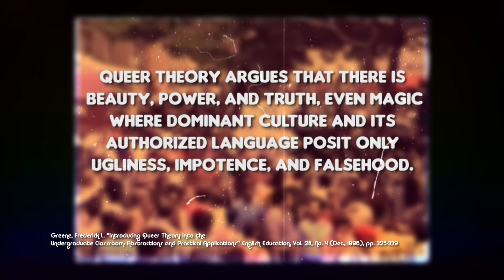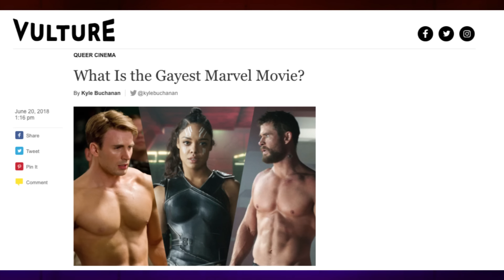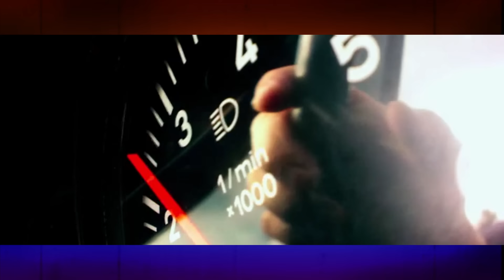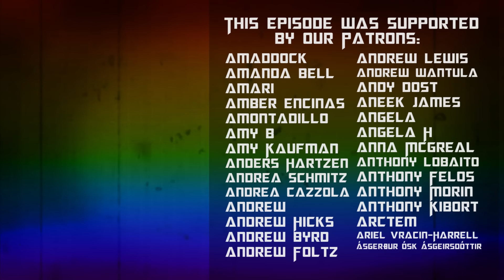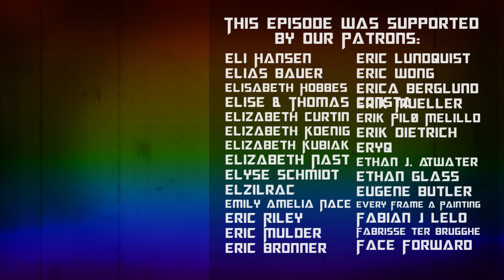Queering Michael Bay | The Whole Plate: Episode 8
werq